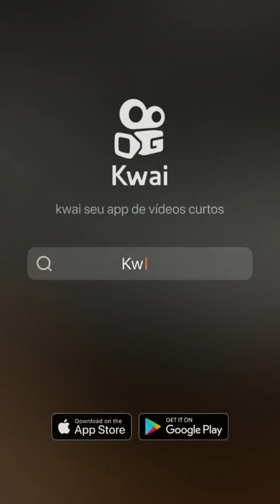Car Assembled video